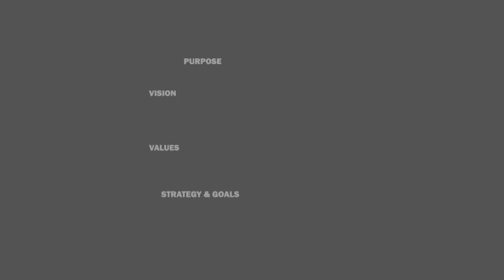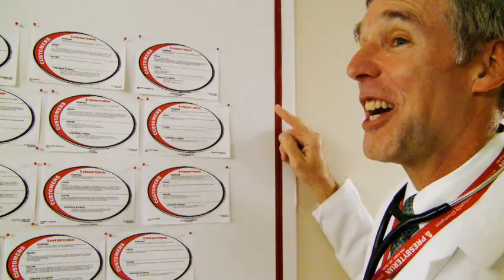Presbyterian "I Have an Egg"